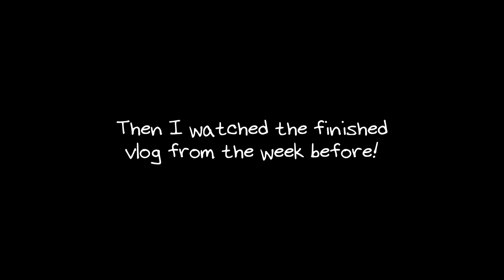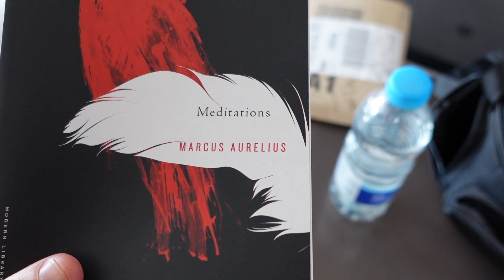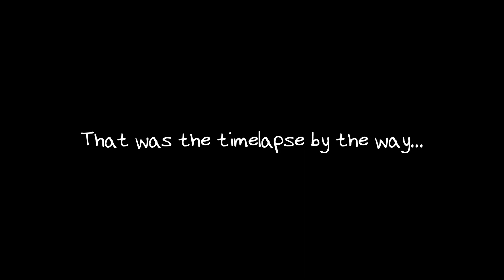VLOG: I Did Yoga For The First Time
This week I did yoga for the first time!! GUYS yoga is no joke! I'm still in England and prepping for the release of Hurtless! I also watched my brother's edit of the acoustic video for Hurtless which I can't show you guys yet!!